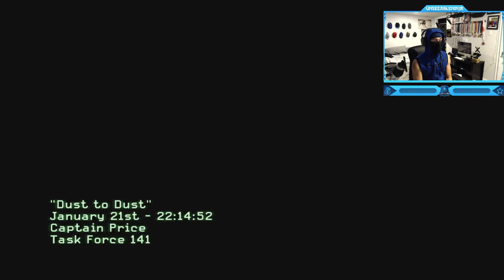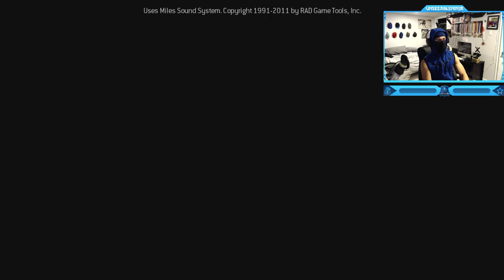Call of Duty: Modern Warfare 3 - Campaign - Final Mission - Dust to Dust Juggernaut (Makarov Death)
Call of Duty: Modern Warfare 3 - Campaign Walkthrough Gameplay - Final Mission - Dust to Dust (Makarov Death) - Juggernaut Suit Ending !!
"Dust to Dust" is the eighteenth and final mission of Call of Duty: Modern Warfare 3, and the final mission in the Modern Warfare trilogy overall. The player starts out in a Juggernaut Suit, and plays as Captain John Price, to assassinate Vladimir Makarov for what he has done.
Timestamps ⏱
0:00 - Intro
1:15 - Call of Duty: Modern Warfare 3 - Campaign - Final Mission (Makarov Death) - Juggernaut Suit End!
10:52 - Outro